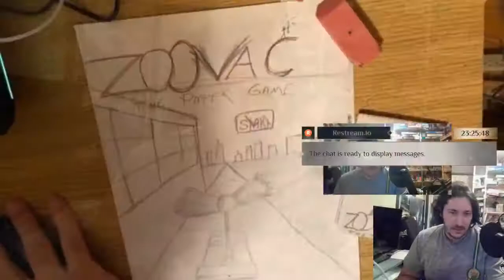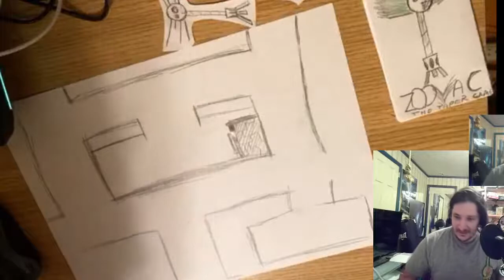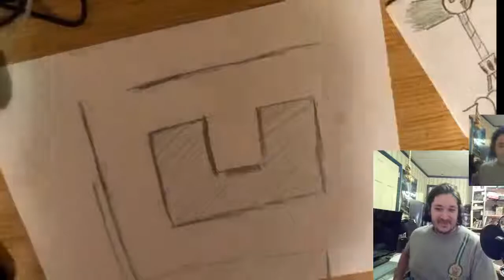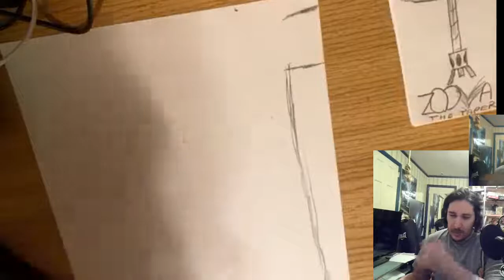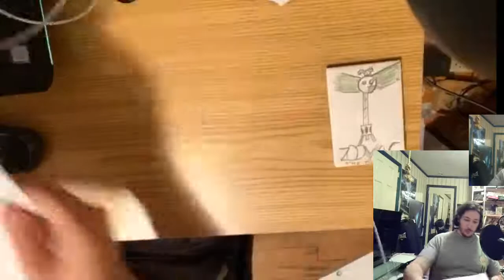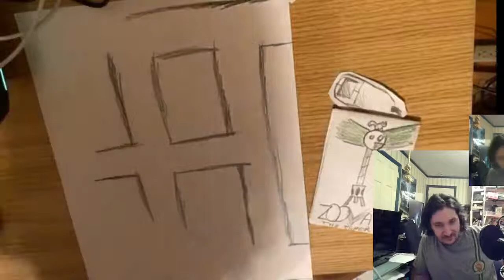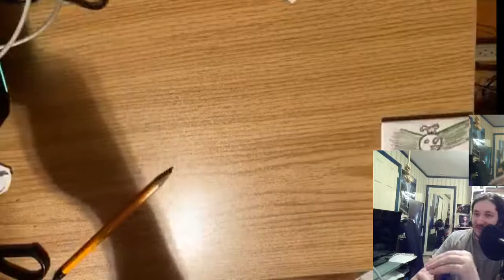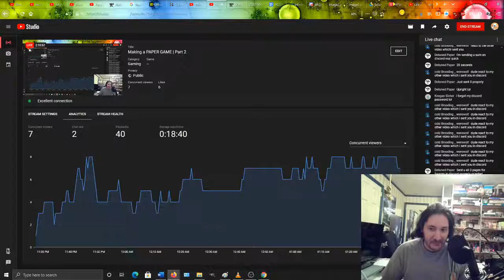Making a PAPER GAME | Part 2